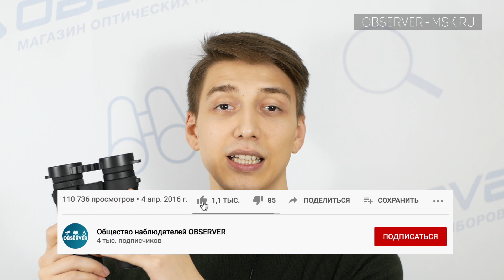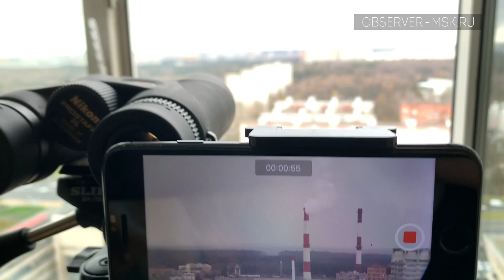Бинокль Nikon Prostaff 3S | Обзор | Тест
В обзоре мы рассмотрим бинокль Nikon Prostaff 3S Ударопрочный корпус. Азотное заполнение. Призмы ROOF. Протестируем, расскажем чем отличается от Prostaff 5S.

Как выбрать бинокль  | Как проверить увеличение, какие призмы стоят bak4 или bk-7?

Таймкод

00:00 Бинокли nikon prostaff 3s
00:40 Чем отличаются бинокли prostaff 3s и 5s
01:50 Характеристики
03:35 Фокусировка
04:00 Корпус
04:20 Герметичность
05:10 Просветление
05:30 Окуляры
06:00 Диоптрийная коррекция
06:15 Комплектация
06:40 Тест